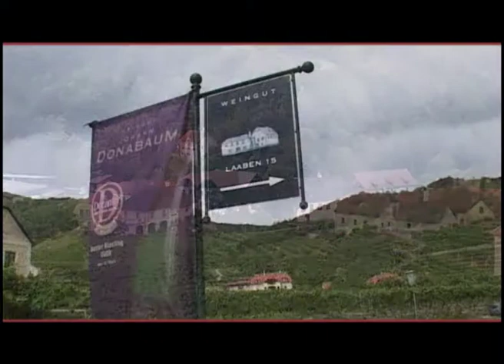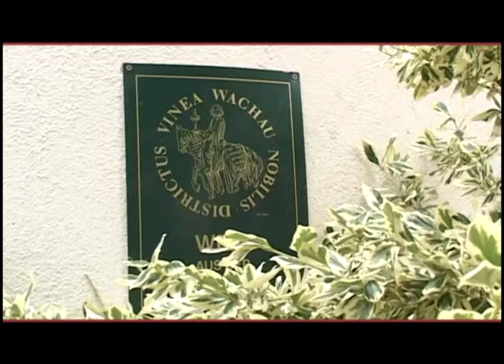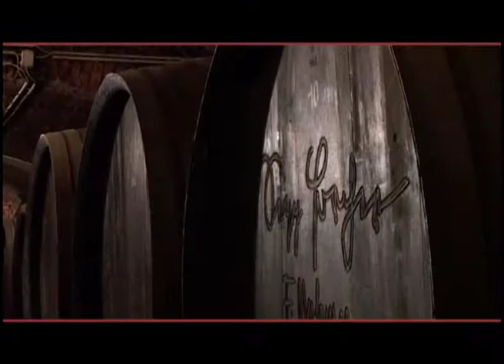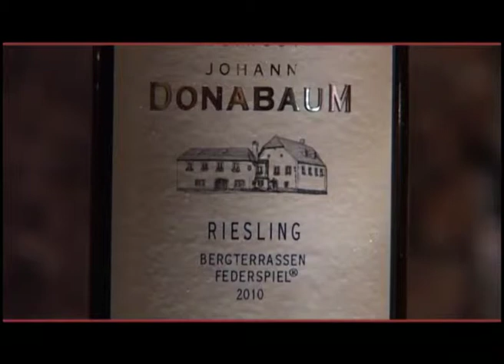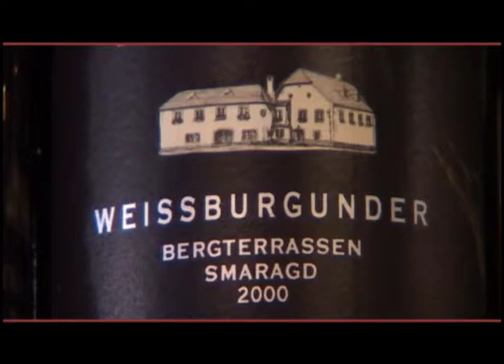Emisija Put Vina - Austrija 2